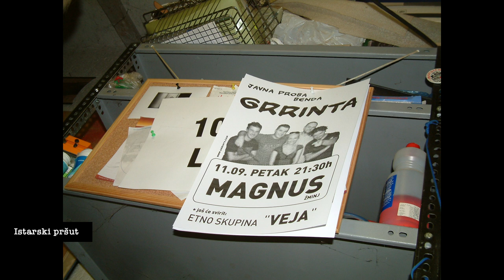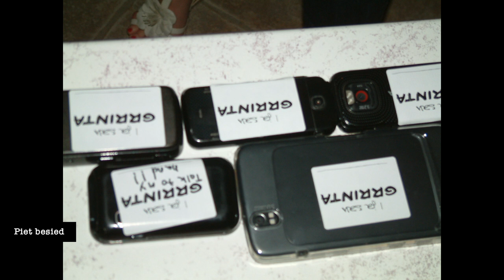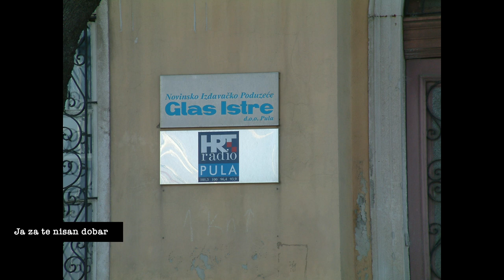GRRINTA - IiiPij (Full Album) - Foto galerija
Cieli mali EP album "IiiPij" sa svema slikami od našeh koncerti z tega vremena (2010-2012)! Poslušaj i pogliej kako si bi mlad, ku se najdeš nu!

1. Istarski pršut - 0:00
2. Priek kunfina - 2:50
3. Ča ča ča - 5:31
4. Duši od čovika - 8:38
5. Piet besied - 11:51
6. Ja za te nisan dobar - 15:16

EP "IiiPij" je izdan 2013. godine i sadrži skladbe koje nisu dospjele na prvi album "Grroti" i 3 skladbe koje su snimljene za sljedeći album "Ni piet ni šies" gdje su doživjele kompletan remix. Album "Ni piet ni šies" je izdan 2022. godine.

Snimano u MBP - Molaj breka Productions, 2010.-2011.
Mixed and Produced by: Tubak & GRRINTA
Video by

Band GRRINTA je kao i sve dobre stvari nastao slučajno 1.8.2009. godine, kada se par glazbenih entuzijasta sa sličnim ciljevima i idejama odlučio isprobati jedan glazbeni eksperiment, kasnije nazvan GRRINTA.

Band čine:
Dejan Damijanić [Frontmen – Mišnica]
Andrejina Miličić [Def - Vokal]
Damir Tubak [Gitara - Vokal]
Luka Jelenić [Bubnjevi - Vokal]
Ratko Benčić [Harmonika]
Robi Filić [Bass]
Petar Banko [Bubnjevi]

Članovi sastava GRRINTA su svi sa područja Općine Žminj, riječi pjesama su pisane na žminjskom (bezačken) istarskom narječju i nit vodilja benda je pokušati kroz pjevanu bezačku riječ prenijeti nasljeđe mlađim naraštajima i sačuvati žminjski (bezački) govor od zaborava, jer je to veliko bogatstvo Žminjskog kraja.